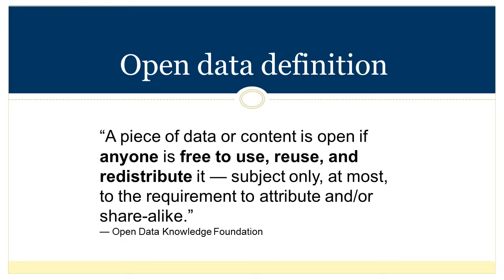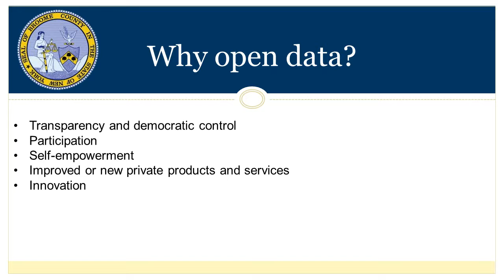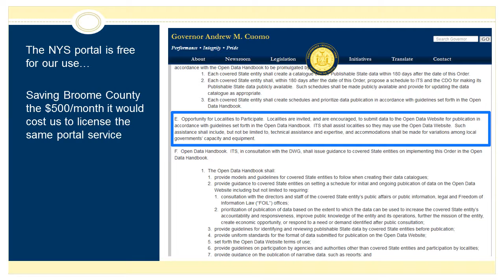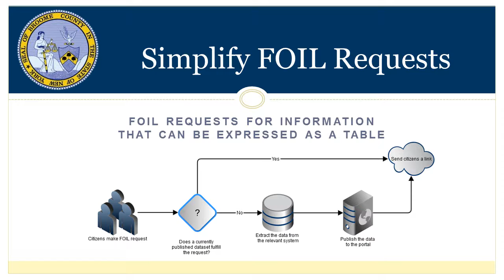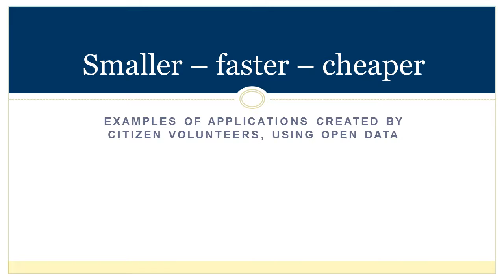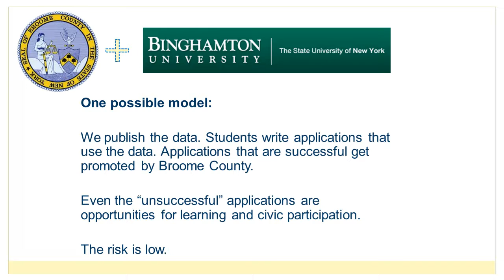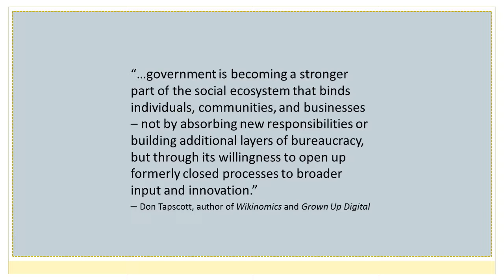Technology Day Open Data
I created this for a booth on Open Data that was part of Broome County Information Technology's 2013 Technology Day. It's was made to run as the backdrop to the booth, so that's why there's no sound. The version at the booth also had embedded part way through.